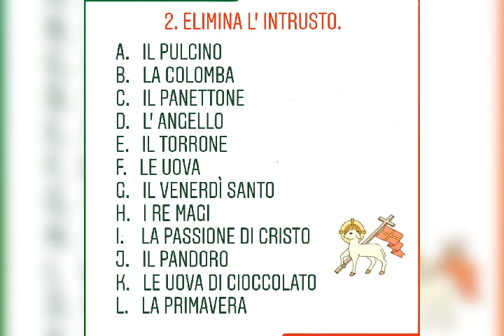MËSIM NË DISTANCË LËNDA : ITALISHT KLASA : 9 TEMA : ESERCIZI SUL LESSICO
LËNDA : ITALISHT
KLASA : 9
TEMA : ESERCIZI SUL LESSICO
JONIDA DOKA